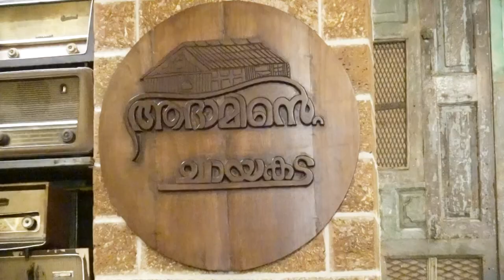Mr Aneez adam owner of Adaminde Chayakada Restaurant